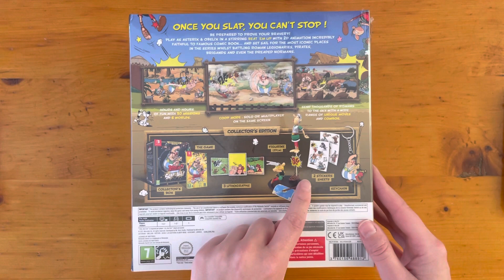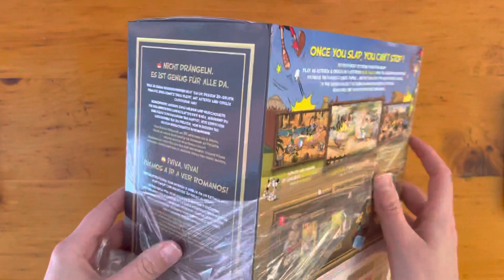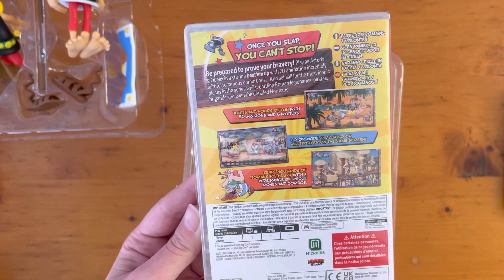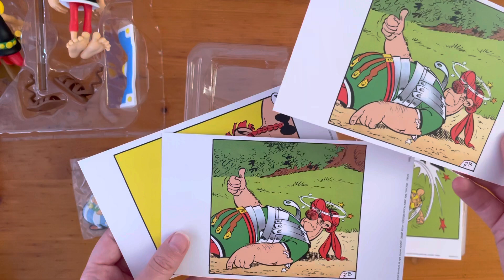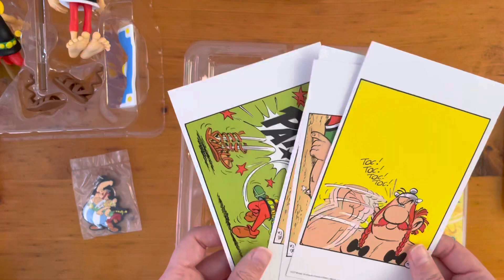Unboxing Asterix & Obelix: Slap them All! - Collectors Edition Nintendo Switch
Rozbalování kolektorky Asterixe